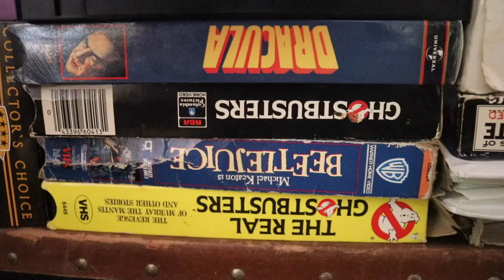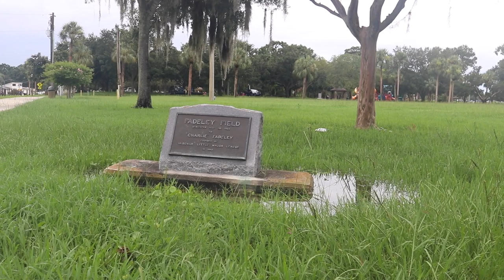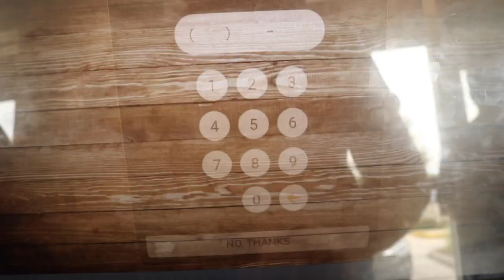Get to know Me and My Home on Tampa Bay! Meet Bella🐶 Dragon Tacos at Wooden Ladle - Oldsmar Florida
This is Get to know me, Tampa Jay, vlog! Let’s explore my home on Tampa Bay and meet  my dog Bella the Beagle!  We will take a stroll through Oldsmar, my hometown on Tampa Bay and devour a Dragon Taco at Oldsmar’s Wooden Ladle Restaurant. There is much ahead.